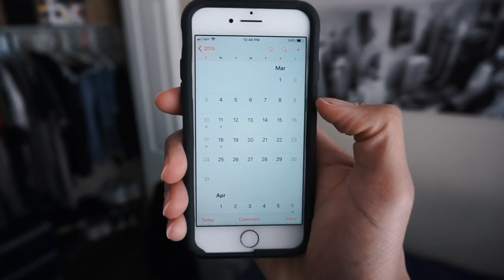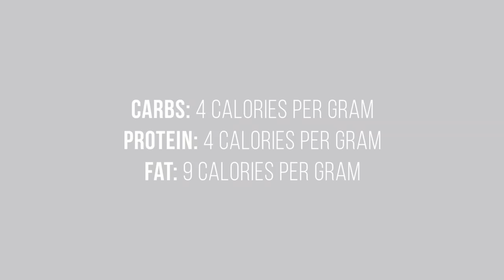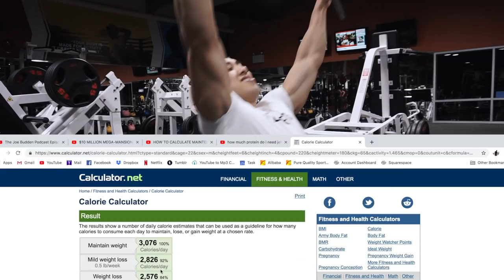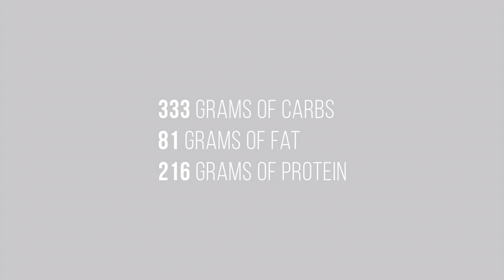Change Of Plans | How To Calculate Macros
Code: YOUTUBEFAM